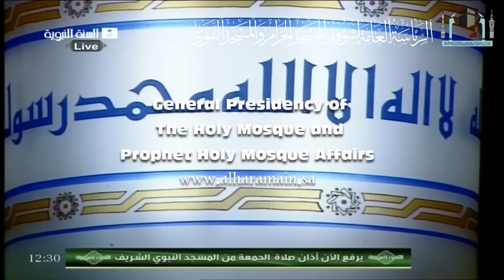خطورة التكالُب على الدنيا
خطبة الجمعة بعنوان: "خطورة التكالُب على الدنيا"، والتي تحدَّث فيها عن الدنيا وفتنتها، وأن التكالُب عليها سببُ كل محنةٍ وفتنةٍ وبليَّةٍ، وعاقبةَ ذلك وخيمةٌ في الآخرة، وذكرَ العديدَ من الآيات والأحاديث المُحذِّرة من الانشغالِ بها والسعي خلفَها.